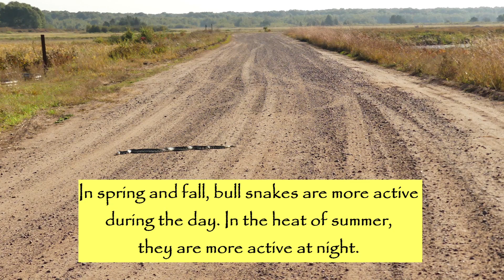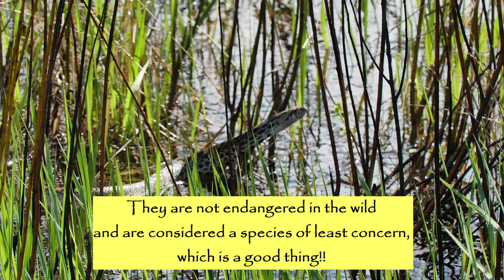Wow! Bull Snakes! Fun Facts, Footage and Photos! Snake Behavior; Pituophis catenifer sayi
All of these photos and footage were taken in NW Wisconsin by me! If you are looking for me to pick it up or provoke it, sorry, that is not something I plan to do or want to do. :)  I like to let them be and observe them from a distance. I find them fascinating and beautiful to photograph though -- and I rarely see them here...only four in the last five years!